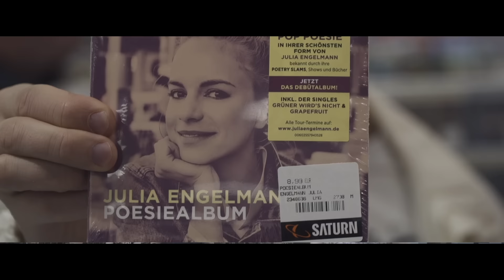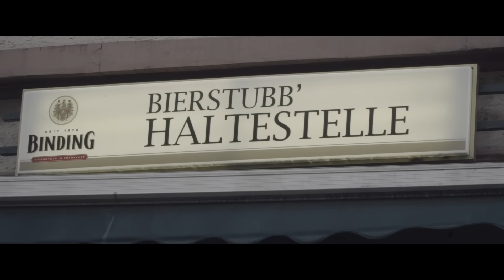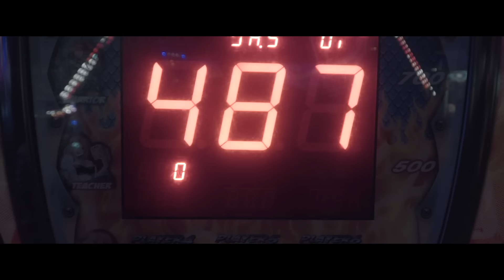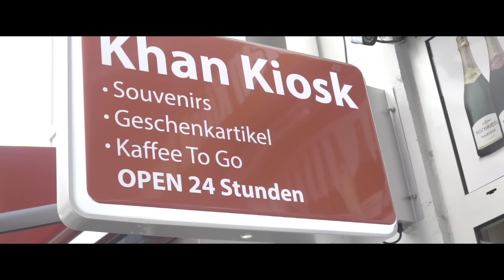MEHNERSMOOS - Penner (prod. by Sucuki)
Amazon Music

Penner  • wurde produziert von Sucuki

Das Video zu “Penner“ ist eine Jape Produktion

Recording by Thankyoukid, Jape